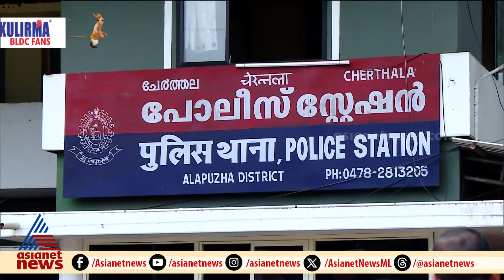നവജാതശിശുവിന്റെ കൊലപാതകം; കുഞ്ഞിന്റെ പിതൃത്വത്തിൽ ആശയക്കുഴപ്പം | Cherthala | New born baby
ചേർത്തലയിലെ നവജാതശിശുവിന്റെ കൊലപാതകം; കുഞ്ഞിന്റെ പിതൃത്വത്തിൽ ആശയക്കുഴപ്പം, ഡിഎൻഎ ഫലം നിർണ്ണായകം